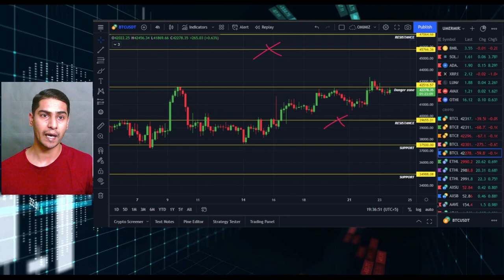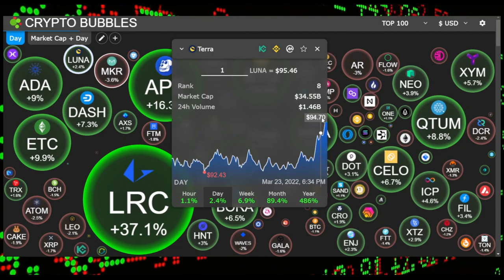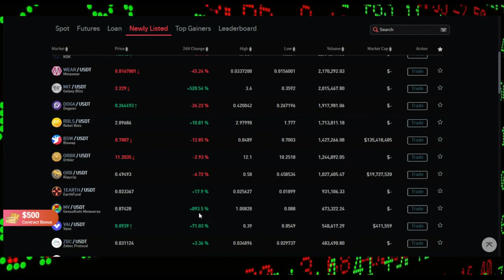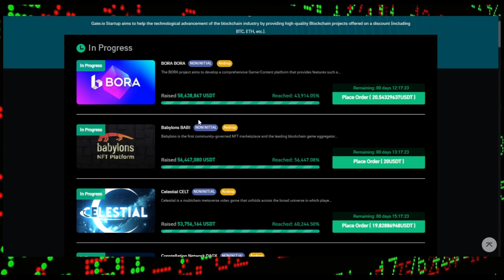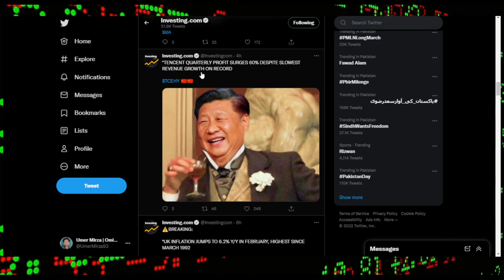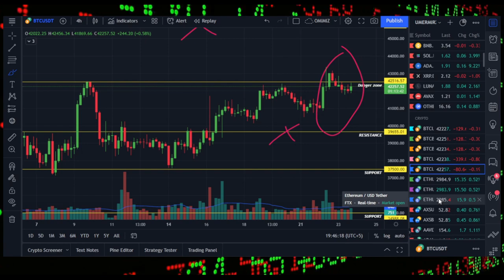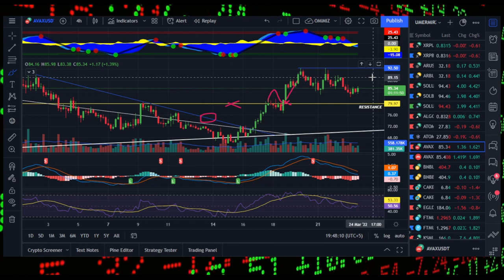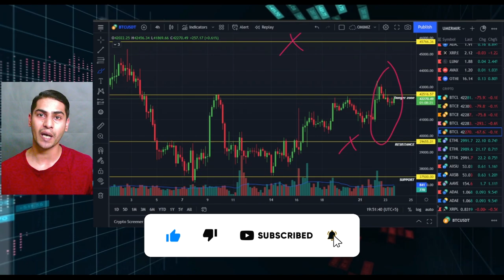BITCOIN To 46K This Week ?? | Bullish On Dreamverse NFTs On GATE.io Only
In today's video I discussed BITCOIN To 46K This Week with this breakout, as market is back in fear at levels of 31 in Greed and fear Index. Bullish On Dreamverse NFTs available Only On GATE.io.

✅ Join Gate.io ✅